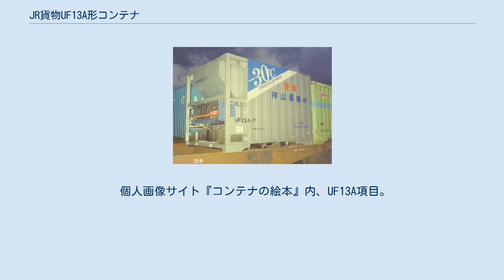JR貨物UF13A形コンテナ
UF13A形コンテナ（UF13Aがたコンテナ）は、日本貨物鉄道（JR貨物）輸送用として籍を編入している、12 ft 私有コンテナ（冷凍コンテナ）である。
 形式の数字部位 「 13 」は、コンテナの容積を元に決定される。
このコンテナ容積11 m3の算出は、厳密には端数を四捨五入計算のために、内容積12.5 m3 - 13.4 m3の間に属するコンテナが対象となる 。
また形式末尾のアルファベット一桁部位 「 A 」は、コンテナの使用用途（主たる目的または、構造）が 「 非危険物（いわゆる汎用品） 」を表す記号として付与されている。
1988年より登録が開始された。
 利用形態は0番台のみで、コンテナ外側の上下四隅にツイストロック受け側金具が合計八個据え付けられているタイプ及び、下部四隅のみのタイプと、四隅金具が全くないタイプとに分かれている。
積み込み口のドアは、片妻タイプが殆どで、片妻片側L字二方向タイプはわずかであった。
また冷凍コンテナは、多くの機器や保冷性能を維持するために固体壁が必然的に厚くなり、自重が重くなりやすい。
そのためにアルミ製コンテナが登場している。
 1 東洋サーモコントロール所有。
東急車輛製の片妻開きで、総重量は6.8 tであった。
冷凍機器会社が宣伝のために製作した試作品のために、稼働率は悪かった。
 2 東洋サーモコントロール所有で、北海運輸借受。
東急車輛製の片妻片側L字二方開きで、総重量は6.8 tであった。
 3 日本石油輸送所有。
日本フルハーフ製の試作コンテナ。
片妻片側L字二方開きで、総重量は6.8 tであった。
 4 日本石油輸送所有。
元富士重工製の試作コンテナ。
 5 - 8 日本石油輸送所有で、愛媛県の神山運輸借受 → 日本石油輸送へ返却。
旧、松山駅 - 東京貨物ターミナル駅間で使用されていた。
なお、日本石油輸送のリースでは、基本的には「日本石油輸送」・「 J O T 」・ のいずれかの表記または、丸形の社章が記されているが、本件では全く表示のないいわゆる『隠しリース』物件であった。
 9 ・ 10 日本石油輸送所有で、香川県の四国冷凍運輸借受 → 日本石油輸送へ返却。
旧、二代目高松駅 - 東京貨物ターミナル駅間で使用されていた。
 11 日本石油輸送が所有し、日本通運相模支店（後に郡山支店）が借り受けて荷主の東京応化名を記していた。
日本フルハーフ製造で、片妻片側L字二方開き仕様。
総重量は6.8 tであった。
※当初は、「日本石油輸送」・「 J O T 」・ のいずれかの表記または、丸形の社章が全く表示のない、いわゆる『隠しリース』物件であったが、後年に両側の「 t o k（東京応化社の略称）」表記部位を「 J O T 」の表記に差し替えていた。
 12 三井物産所有。
 13 三井物産所有。
片妻一方開きで、既にUF11Aで開発されて改良された鮮度維持と、積荷から発生するエチレンガスの除去装置を備えている。
総重量は6.8 tで、元々は UF12A-3 であったが改番となった。
 14 - 79 寒温インタモーダル所有。
のちに寒温ロイヤルへ社名変更。
総重量は6.8 t。
なお、固体外隅の四隅には、上下八箇所にツイストロック仕様の受け側金具が付いていたために、クレーン荷役に適していた。
このために、1990年代後半に一部の廃棄や事務所へ改造された固体をのぞき、大多数が鹿児島～沖縄間の内航コンテナへ転用された。
 個人画像サイト『コンテナの絵本』内、UF13A項目。